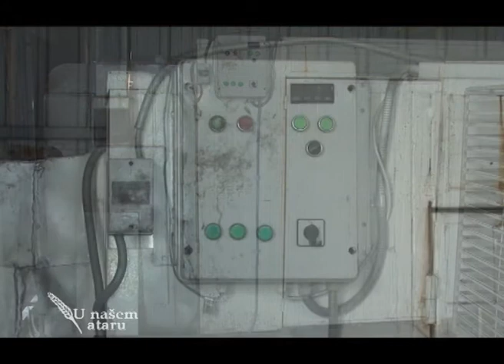Proizvodnja i prerada svljiva u selu Djurevac, Opstina Blace - U nasem ataru 388.wmv